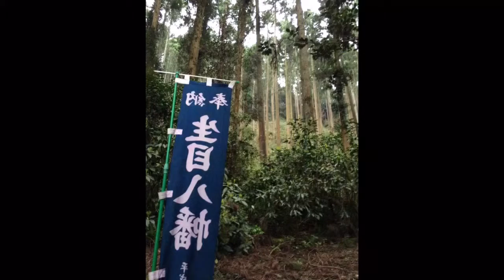松尾神社で毎年行われる原(はる)きのうさま祭りと生目八幡宮のお祭り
大分県日田市内河野にある松尾神社で毎年行われる
原(はる)きのうさま祭りと生目八幡宮のお祭りに行ってきました。
住所: 〒877-0068 大分県日田市内河野